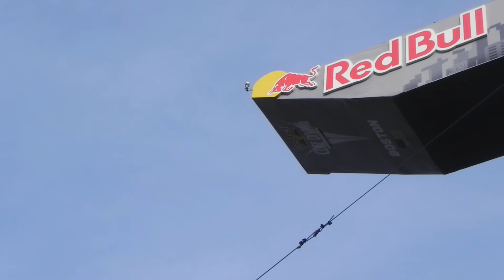Red Bul Cliff Diving Competition Boston 2012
I was at this competition last year -- it was a lot of fun. This year was just a great, though the crowd seemed to be much larger.